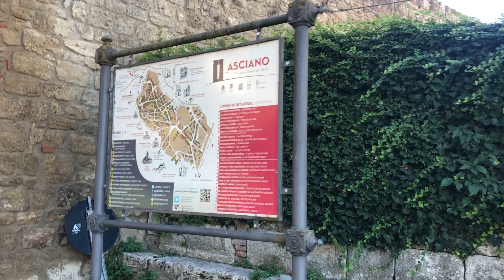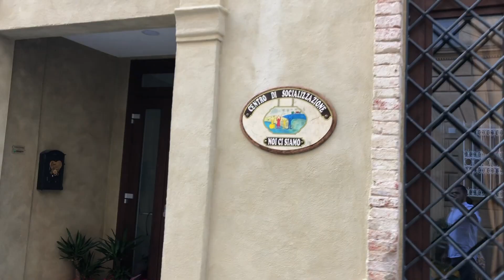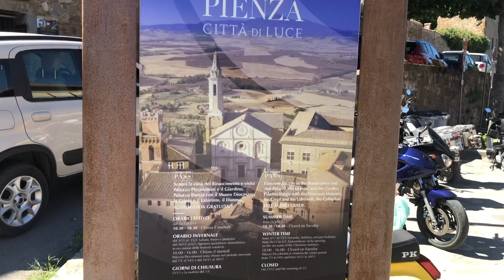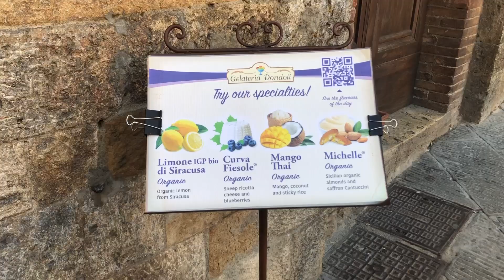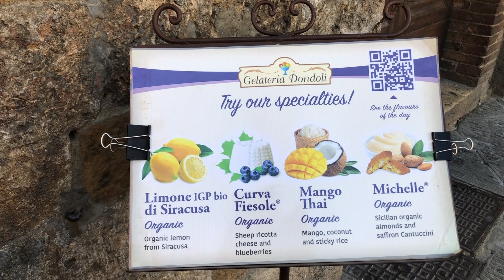Toscana Turu #2 - Dünyanın En İyi Dondurmacısı - San Gimignano - Montepulciano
Toscanadaki ikinci günümüzde Asciano, Montepulciano, Pienza, Siena ve San Gimignano'yu gezdik. Küçük şehirleri dolaşırken bir yandan da dünyanın en iyi dondurmasını yedik. İyi seyirler